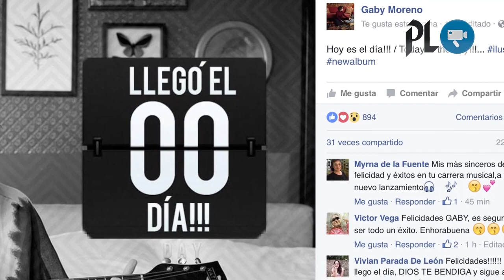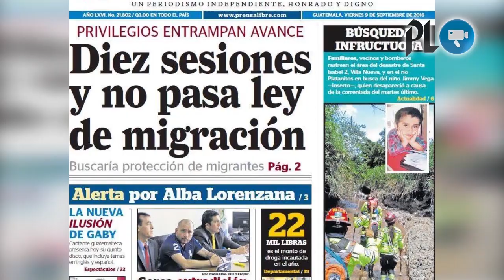Atacan a piloto de autobús en carretera a El Salvador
Atacan a piloto de autobús en carretera a El Salvador | Gaby Moreno publica en redes su felicidad por lanzamiento al mercado su disco Ilusión |  Corea del Norte causa alarma por avance arsenal nuclear.